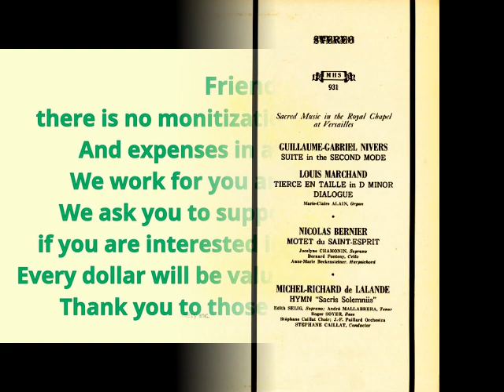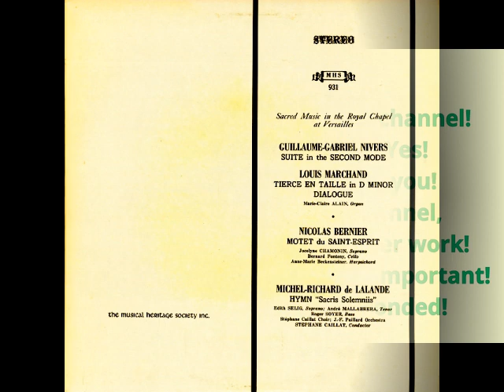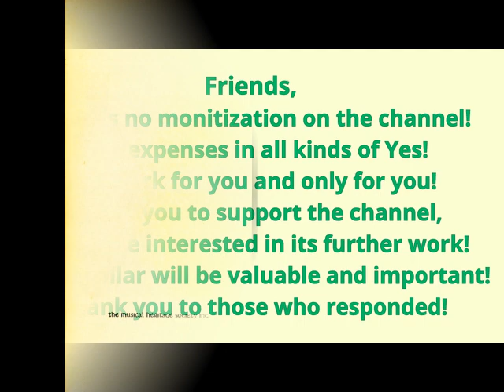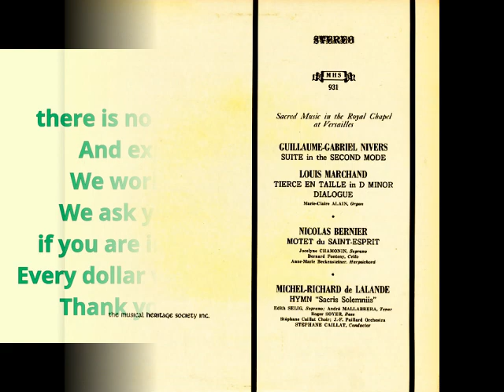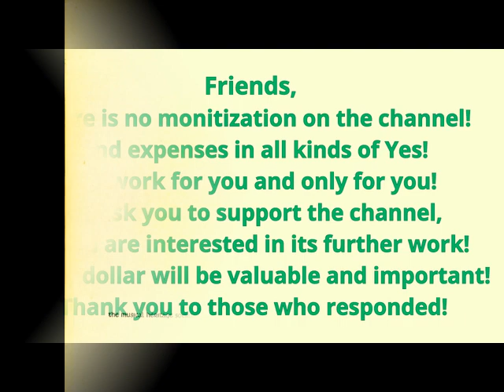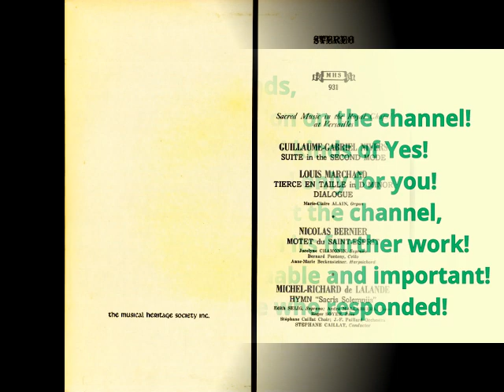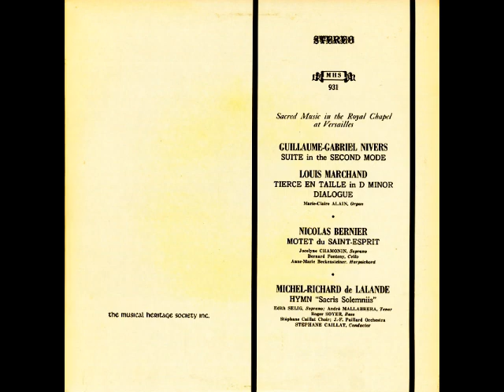Sacred Music In The Royal Chapel At Versailles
Best sellers
_________________________________________________________________________________ __ 00:15   1. Suite In The Second Mode, For Organ: Prelude
02:29   2. Suite In The Second Mode, For Organ: Fugue
03:25   3. Suite In The Second Mode, For Organ: Dialogue Des Recits
06:39   4. Suite In The Second Mode, For Organ: Duo
07:31   5. Suite In The Second Mode, For Organ: Basse
08:32   6. Suite In The Second Mode, For Organ: Echo
09:42   7. Suite In The Second Mode, For Organ: Dialogue A 2 Choeurs
11:32   8. Motet Du Saint-Esprit: Intonuit De Caelo Dominus, For Soprano And Continuo
17:55   9. Tierce En Taille In D Minor Dialogue, For Organ
22:52   10. Hymn: Sacris Solemniis: Chorus
28:17   11. Hymn: Sacris Solemniis: Bass Solo (With Bassoon)
32:36   12. Hymn: Sacris Solemniis: Small Chorus
35:35   13. Hymn: Sacris Solemniis: Tenor Solo
39:01   14. Hymn: Sacris Solemniis: Chorus
40:37   15. Hymn: Sacris Solemniis: Soprano Solo (With Flute)
43:30   16. Hymn: Sacris Solemniis: Soprano Solo And Chorus
❤️: Dear Friends! ❤️:
There is no monetization on the channel!
But there are all sorts of mandatory EXPENSES!
We work for you and only for you!
ALL interested in its continued existence!
Every dollar will be valuable and important!
Thank you to everyone who contributes to
the support and development of the channel!!!
Want to be able to influence content
and receive exclusive content?
Become our Patron!

by Guillaume Gabriel Nivers; Nicolas Bernier;
Louis Marchand; Michel Richard Delalande